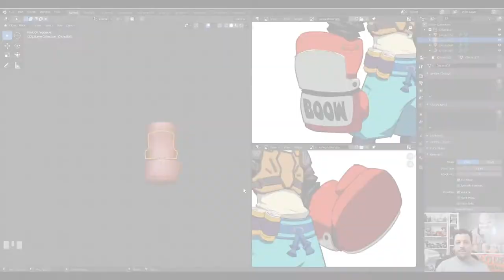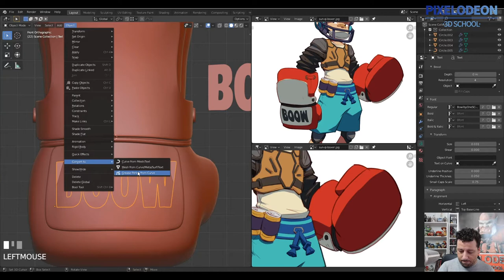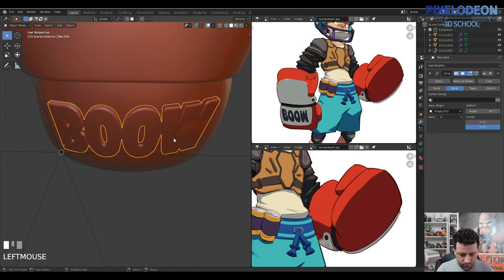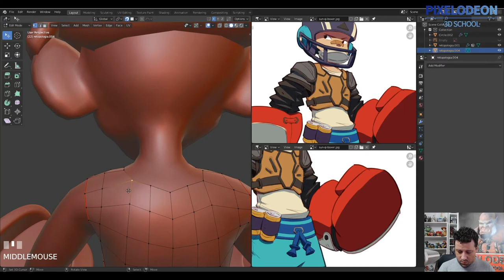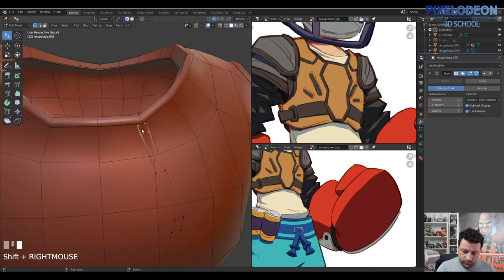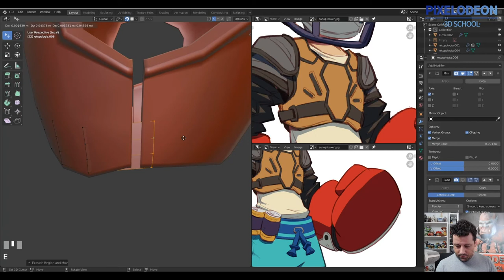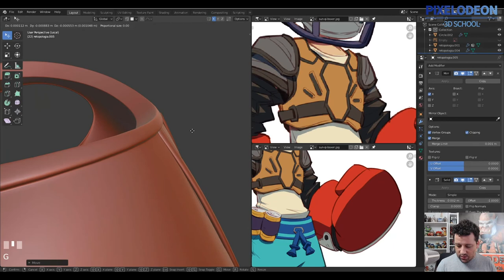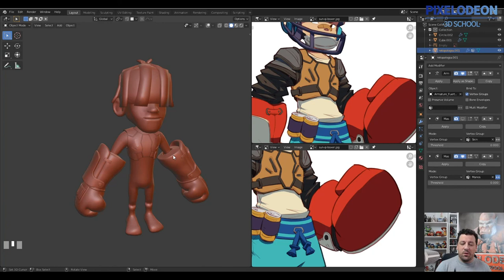Modelado 2 Skin Blender 2.90 /Creando un Videojuego con Blender y Unreal /#36/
En este vídeo continuamos con el modelado de una nueva Skin para uno de nuestros personajes y lo hacemos con Blender 2.90 alpha.

Un saludo,